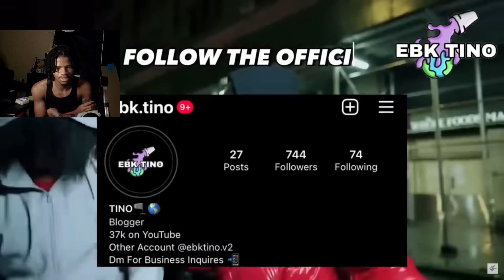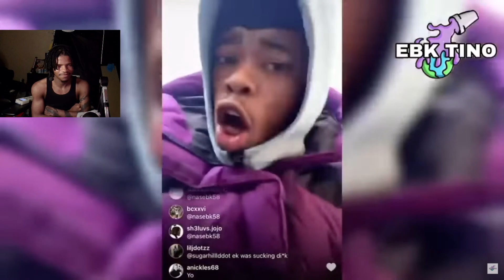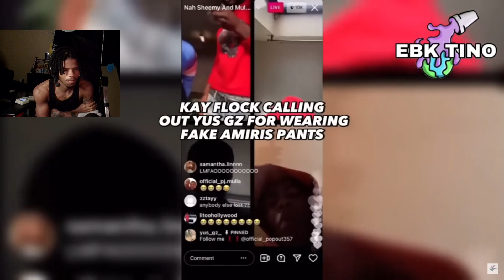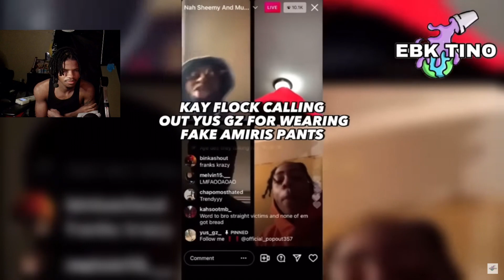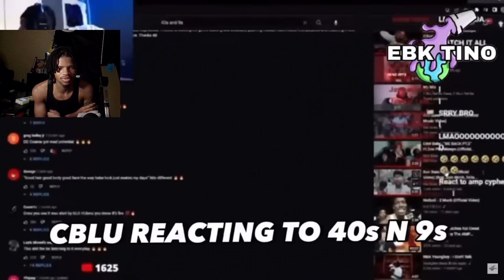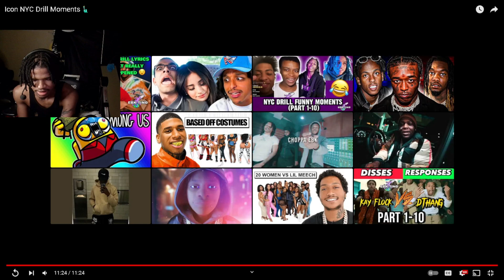Iconic NYC Drill Moments 🗽 (REACTION)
(What's Would YOU Rate It?? 🤔)
(You ALL have my FULL permission to repost clips from my streams/videos!)